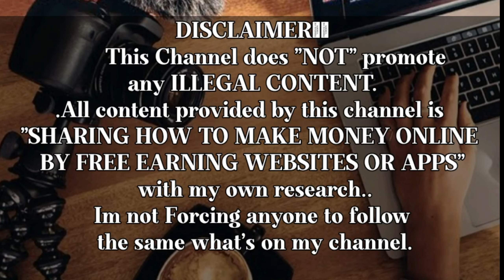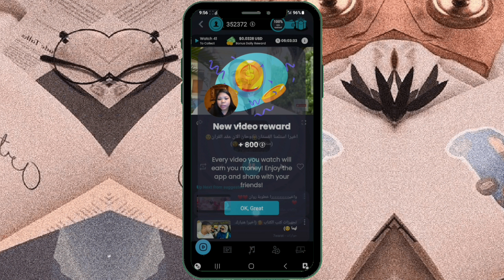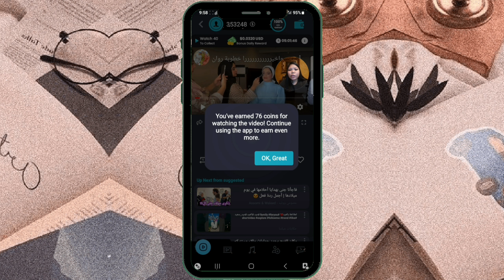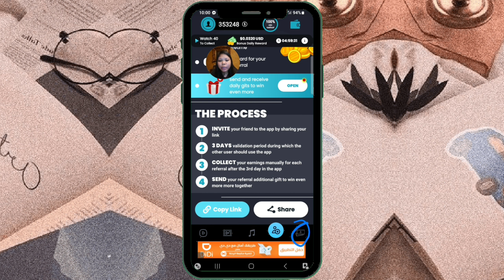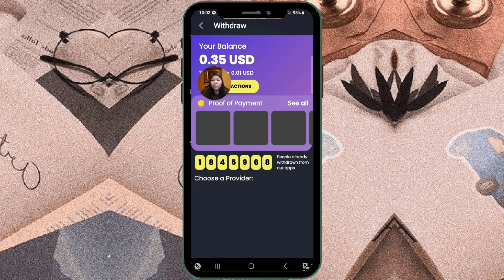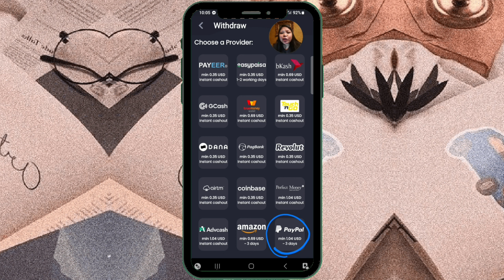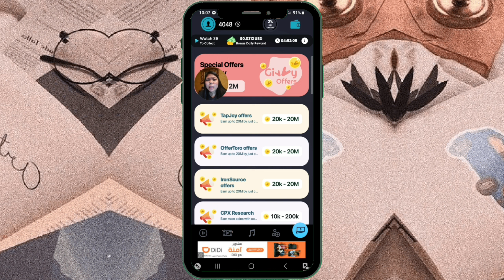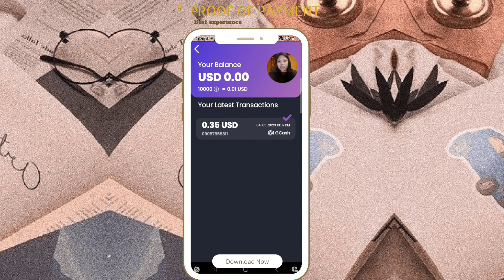GIVVY VIDEOS FREE EARNING APPS REVIEW 2023 BEST APPS WATCH TO EARN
you can earn this app by watching videos

__❣️GUSTO MO BA KUMITA NG LIBRE ONLINE? gamit lang ang CELLPHONE? kung OO ang iyong sagot mag SUBSCRIBE na at pindutin ang BELL button para mauna ka sa mga bagong videos na pwedi mong PAGKAKITAAN NG LIBRE LAMANG..

best paying app
crypto games
top 5 legit apps philippines2023

The  video  NOT intended and encourage ,and to be relied upon by viewers to follow and do the same." LEARN & EARN TV  CHANNEL WILL NOT BE RESPONSIBLE " if error will acure on the site I share on my channel .The information contain on this video are for educational and informational porpuse only . I cannot guarantee that you will make money ,I am just showing you different website and methods that has potential of money making  ONLINE. And I just want to share of you how do I earn by this website I'm not forcing anyone of you to follow me.or invest because I don't know until when will be the website or app will be paying .. I highly suggest DO YOUR OWN RESEARCH !! TAKE @ YOUR OWN RISK !! ONLY INVEST WHAT YOU CAN AFFORD TO LOST

HAVE A GOOD DAY GOD BLESSED AND STAY SAFE MGA KA.RISK TAKERS